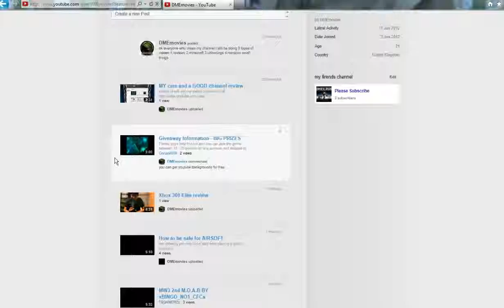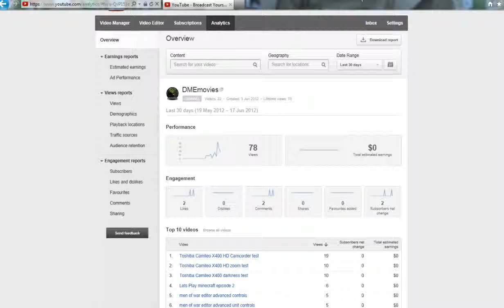ME giveing you a tour around my channel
this is just showing you my channel and what i get up to on it please check out my mates channel